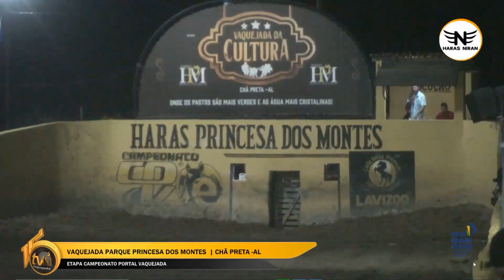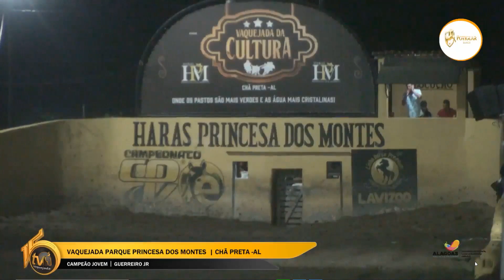🔴 DISPUTA JOVEM | PARQUE PRINCESA DOS MONTES | ETAPA PORTAL VAQUEJADA 2022 | CHÃ PRETA - AL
Confira a disputa da categoria JOVEM, CAMPEONATO PORTAL VAQUEJADA, PARQUE PRINCESA DOS MONTES .

Siga nosso Instagram:  @TV Vaquejada